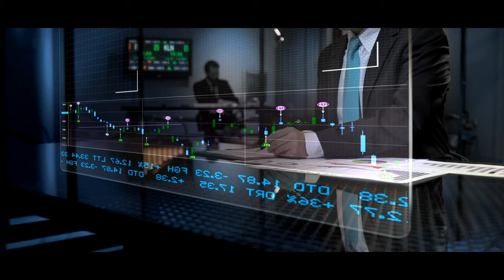VLOG FOLGE 1 - FARBEN WIRKEN AUF UNS ALLE.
FLOP DEIN MEDIEN-VLOG FÜR DICH.

Rosen sind grau, Veilchen sind grau ich bin farbenblind, dass weiß ich genau! Du auch?
Wieso Farben so wichtig im Marketing sind!